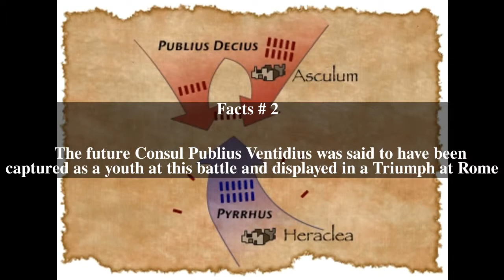Battle of Asculum (89 BC) Top # 6 Facts